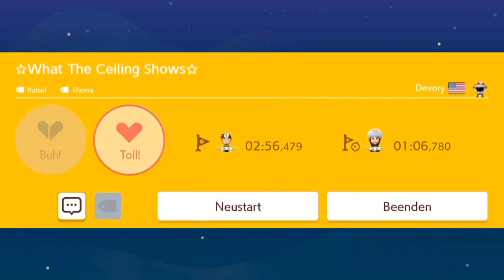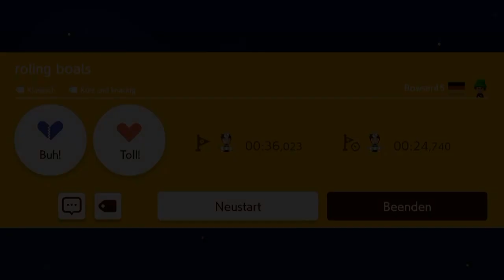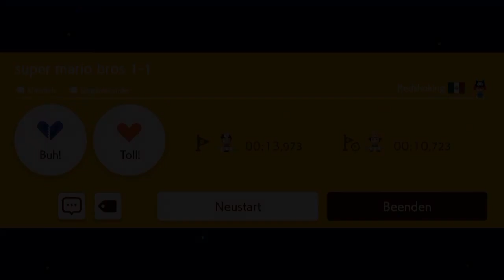[157] Bitte nicht den Schlüssel amende benutzen || Super Mario Maker 2 (Blind) – Let’s Play